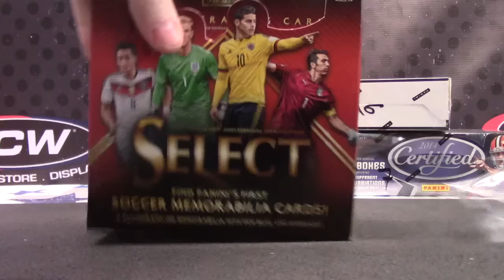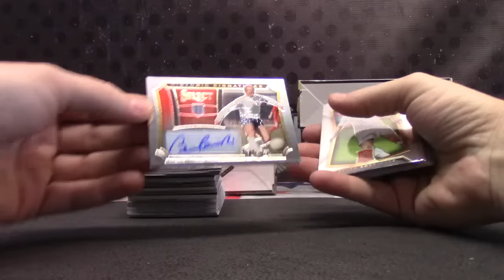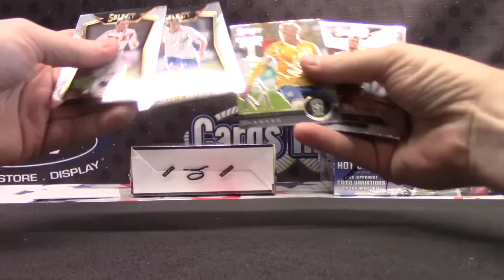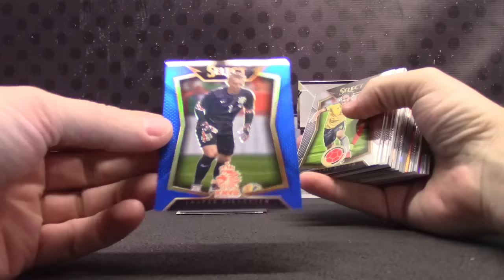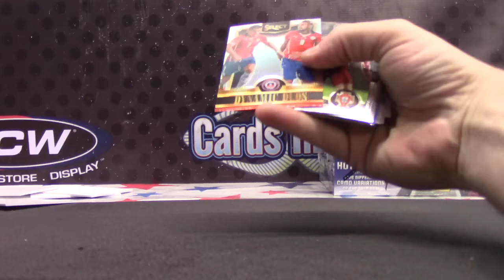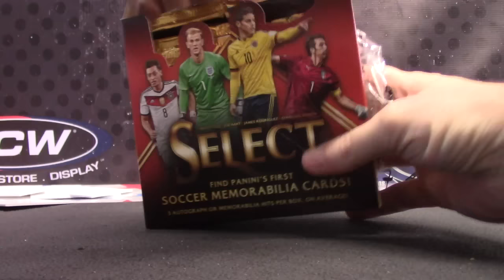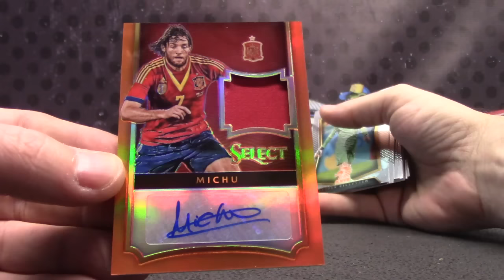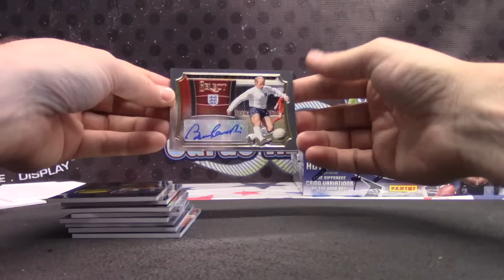Lucky0128's 2015 Select Soccer 3 Box Break